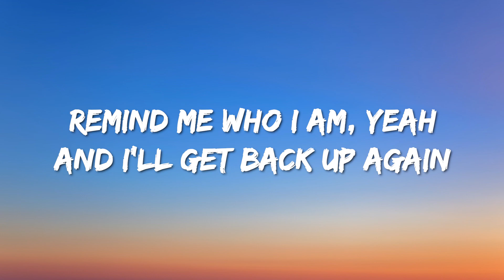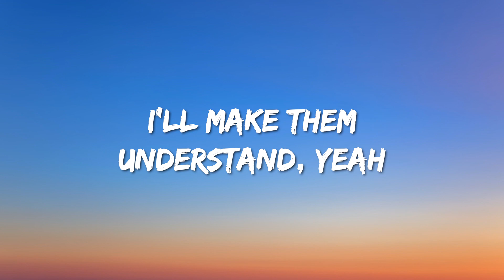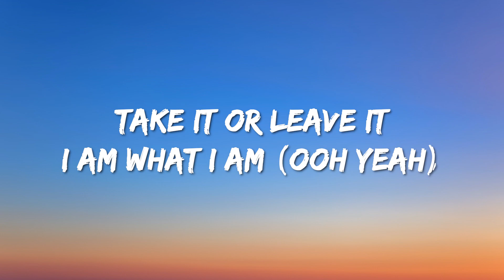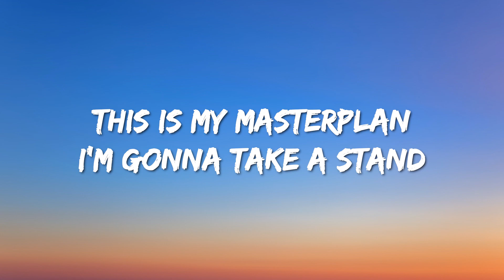Emma Muscat - I Am What I Am (Lyrics) Malta 🇲🇹 Eurovision 2022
Lyircs : Emma Muscat - I Am What I Am

[Verse 1]
Every time I fall down (Ooh-ooh)
As soon as I hit the ground (Ooh-ooh)
Remind me who I am, yeah
And I'll get back up again
Gettin' up, gettin' up, yeah-eah

[Chorus]
This is my masterplan
I'm gonna take a stand
I believe that I can
I'm gonna take command

[Post-Chorus]
Bending backwards trying to fit in
I'll make them understand, yeah

[Verse 2]
Devils inside my head (Yeah)
Late at night in my bed (Yeah)
It's time I shut you up, yeah
'Cause I think I've had enough
I've had enough, had enough, yeah-eah

[Post-Chorus]
Take it or leave it
I am what I am (Ooh yeah)

[Bridge]
Oh, yeah
Oh-ooh